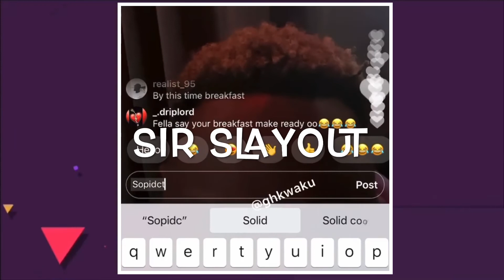Medikal Full Live Video Blasting Ghana Celebrities And Praising Akufo-Addo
Medikal Full Live Video Blasting Ghana Celebrities And Praising Ghana President Nana Akufo-Addo.